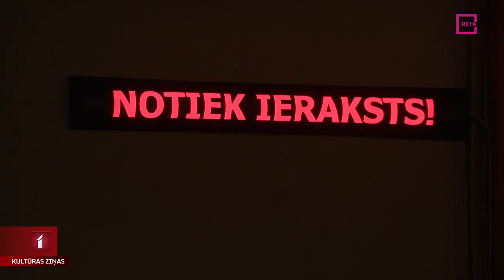Trio “Baltia” muzicē Latvijas Radio 1. studijā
Ar programmu “Divi meistari. Bēthovens un Ķeniņš” Latvijas Radio 1. studijā pirmo reizi muzicēja tikai pērn dibināts stīgu trio “Baltia”. Trio jau spoži debitējis Pētera Vaska fonda rīkotajā latviešu mūzikas koncertsērijā, par ko izpelnījies Lielās mūzikas balvas nomināciju kategorijā “Gada koncerts”. Jaunajā koncertprogrammā Latvijas radio 1. studijā ieklausījās Līga Gaigala.